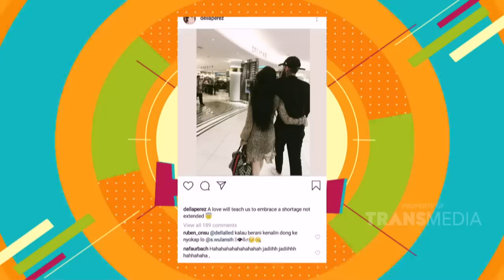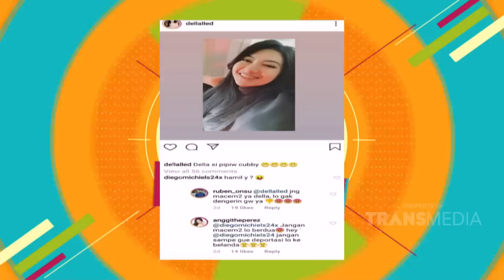P3H - Putus Dari Diego Michiels, Della Perez Galau (25/3/19) Part 1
TAYANG SETIAP HARI SENIN - JUMAT 08.30 WIB